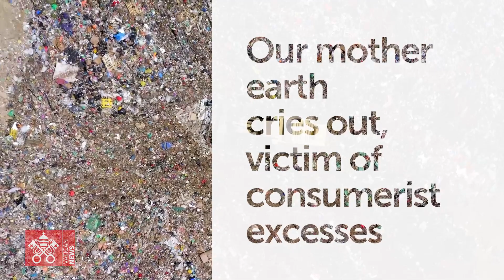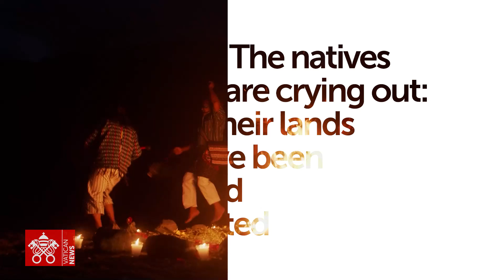It's time to listen to the cry of the earth...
Let's act, join the Season of Creation 2022: seasonofcreation.org